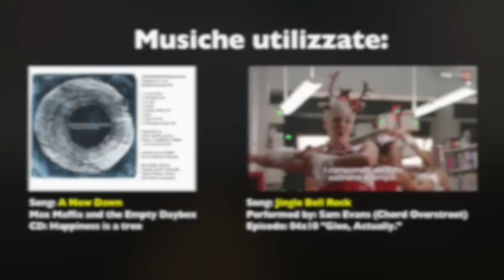Cassik e gli Stagionati (Dic2014)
20° e 20 e passa nodi di scirocco per una bella uscita "autunnale" a Mozia in piacevole compagnia degli amici Facebook "Gli Stagionati dello Stagnone"